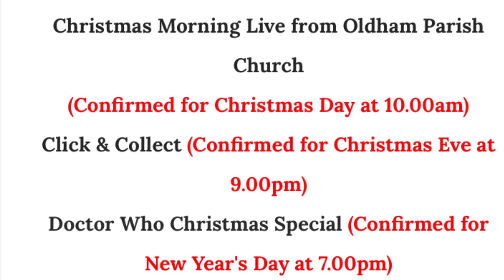Doctor Who New Years Special 2020 Confirmed! My Source Was Right!